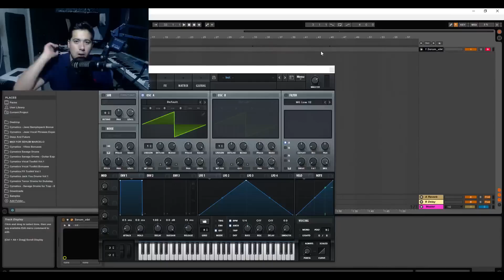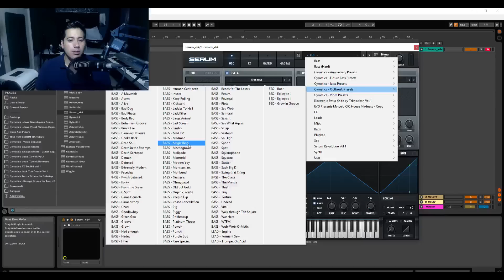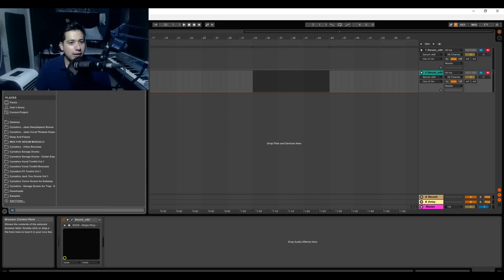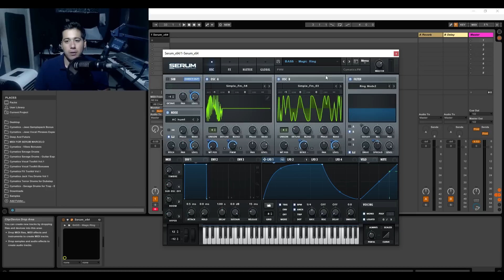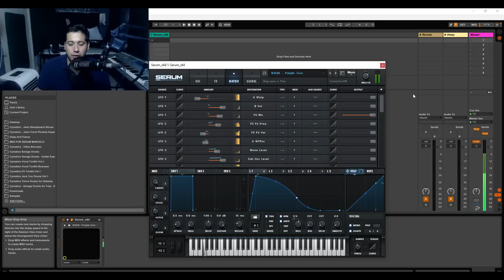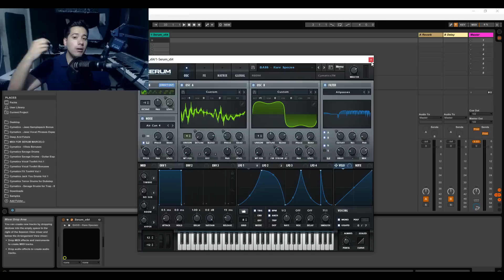How to put a sub on a wobble Bass? |Cymatics Outbreak Soundbank Walkthrough